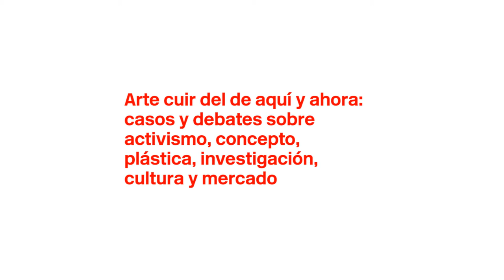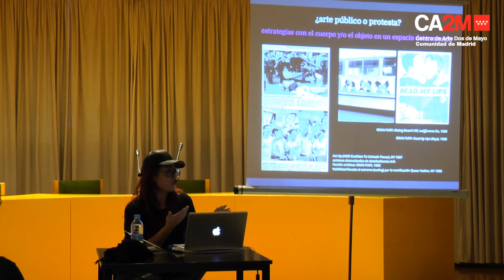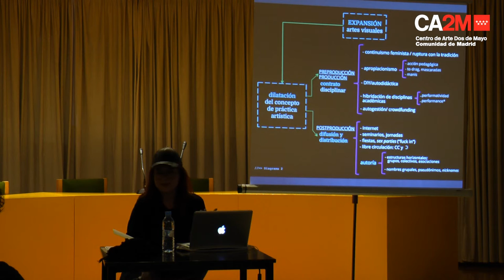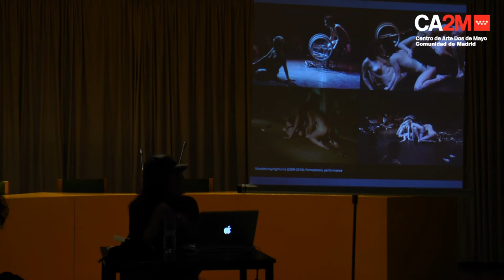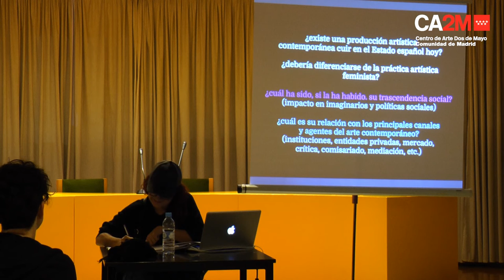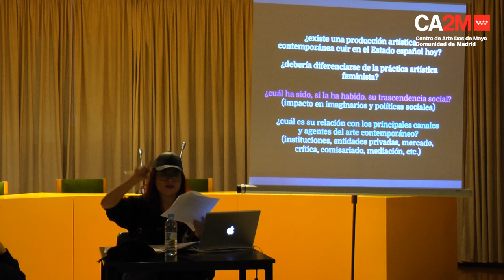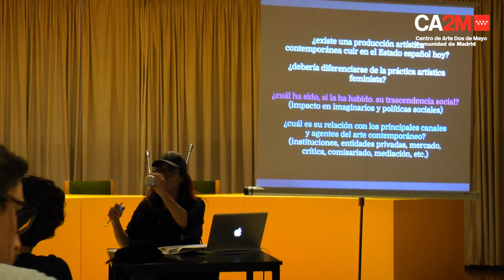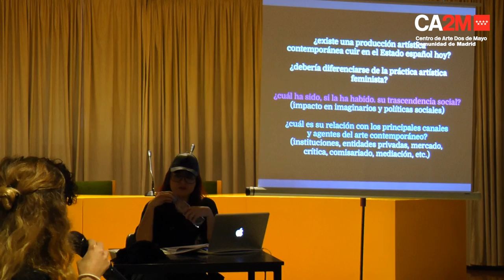Pero....¿qué es queer? - ARTE CUIR DEL DE AQUÍ Y AHORA.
"Arte cuir del de aquí y ahora: casos y debates sobre activismo, concepto, plástica, investigación, cultura y mercado"

La sesión pretende abordar un conjunto de ejemplos que expongan diversos aspectos de las consideradas prácticas artísticas queer en el Estado español en los últimos 15 años: desde su trascendencia social (nivel de impacto en imaginarios y políticas sociales), su relación con canales y agentes del arte contemporáneo o la interconexión entre ambas cuestiones.  O.R.G.I.A, Post-Op y otros colectivos y artistas, protagonizarán los diferentes casos.

Tatiana Sentamans, artista O.R.G.I.A, investigadora y profesora de la Facultad de Bellas Artes de Altea.

But what is queer? - ART CUIR FROM HERE AND NOW.

"Cuir art of the here and now: cases and debates on activism, concept, plastic, research, culture and market".

The session aims to address a set of examples that expose various aspects of queer artistic practices considered in the Spanish state in the last 15 years: from its social significance (level of impact on imaginaries and social policies), its relationship with channels and agents of the contemporary art or the interconnection between both issues. O.R.G.I.A, Post-Op and other collectives and artists, will star in the different cases.

Tatiana Sentamans, artist O.R.G.I.A, researcher and professor at the Faculty of Fine Arts of Altea.